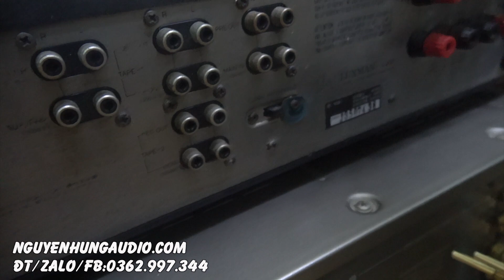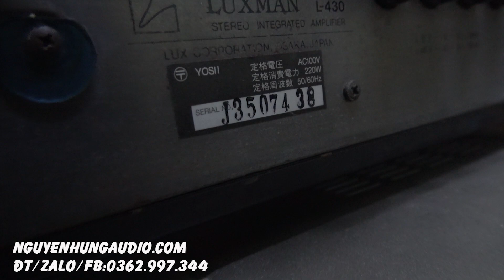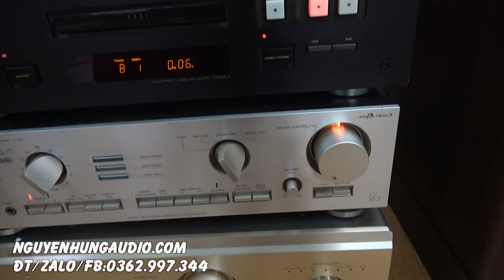chỉ 6 triệu LUXMAN L430,Chuyên trị JBL VÀ LOA MỸ